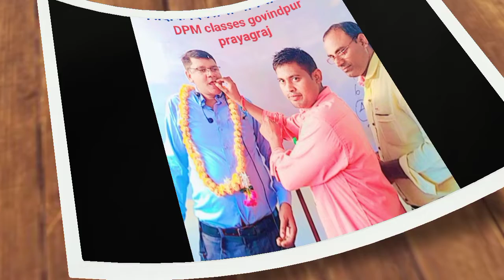Teachers day, 5 September, Happy Teachers day, शिक्षक दिवस, शिक्षक दिवस सम्मान समारोह